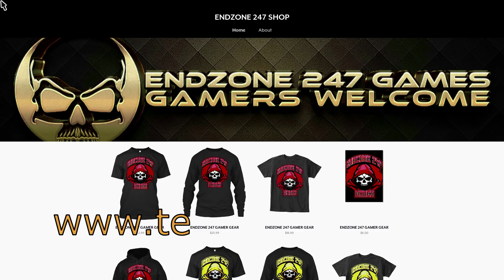FORTNITE BATTLE ROYALE: (CHAPTER2/SEASON 2) SQUAD CARRY